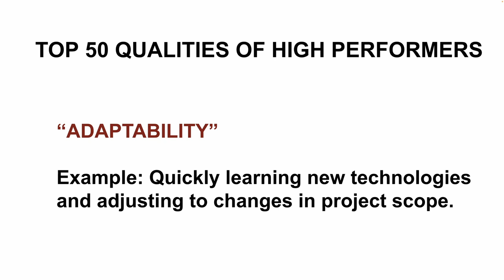TOP 50 QUALITIES OF HIGH PERFORMERS | CAREER SUCCESS TIPS | GETTING PROMOTED IN THE JOB|InterviewDOT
### High Performer Quality: Adaptability

**Introduction**
Adaptability is a crucial quality in high performers, particularly in today’s fast-paced and ever-changing work environment. It is the ability to adjust quickly to new conditions, challenges, or unexpected changes, and to remain effective and productive in the face of uncertainty. High performers who are adaptable can thrive in dynamic situations, embrace new opportunities, and drive innovation within their teams and organizations.

**Why Adaptability Matters**

1. **Responding to Change:**
   - **Embracing Uncertainty:** In a world where technological advancements and market conditions can shift rapidly, high performers who are adaptable can navigate these changes smoothly. They do not resist change; instead, they see it as an opportunity for growth and innovation.
   - **Flexibility in Approach:** Adaptable individuals can modify their strategies and approaches when necessary. They understand that what worked yesterday might not work today, and they are willing to pivot and experiment with new methods to achieve their goals.

2. **Learning and Development:**
   - **Continuous Learning:** Adaptable high performers are committed to lifelong learning. They actively seek out new knowledge and skills, knowing that staying stagnant in their capabilities can hinder their progress. Whether it’s learning a new software tool, adopting new work processes, or acquiring new soft skills, they are always looking to improve.
   - **Embracing Feedback:** They are open to feedback and constructive criticism, using it as a tool for personal and professional development. Rather than being defensive, they view feedback as a valuable resource that can help them grow and adapt to new situations more effectively.

3. **Problem-Solving Skills:**
   - **Innovative Thinking:** Adaptability enhances problem-solving abilities. High performers with this trait can think outside the box and come up with creative solutions when faced with obstacles. They are not limited by conventional methods and are willing to explore unconventional paths to overcome challenges.
   - **Resilience:** When faced with setbacks, adaptable individuals don’t give up easily. They are resilient, quickly bouncing back from failures and setbacks. This resilience allows them to maintain a positive outlook even when things don’t go as planned, and they are always ready to try again with a new approach.

4. **Collaboration and Team Dynamics:**
   - **Effective Communication:** Adaptable high performers excel in communication. They can adjust their communication style to suit different audiences, ensuring that their message is understood, whether they are speaking to peers, subordinates, or superiors. This skill is essential for fostering collaboration and teamwork.
   - **Working in Diverse Teams:** In today’s global work environment, teams are often composed of individuals from diverse backgrounds and cultures. Adaptable individuals can work effectively with a wide range of people, understanding and appreciating different perspectives and approaches. This makes them invaluable in building cohesive and high-performing teams.

5. **Leadership and Influence:**
   - **Leading by Example:** High performers who are adaptable often become leaders within their organizations, even if they don’t hold formal leadership positions. They lead by example, showing others how to navigate change with confidence and grace. Their ability to remain calm and focused under pressure inspires their colleagues to do the same.
   - **Influencing Positive Change:** They can influence others to embrace change and innovation. Whether it’s advocating for new processes, tools, or ways of thinking, adaptable high performers play a key role in driving positive change within their organizations.

**Cultivating Adaptability in High Performers**

1. **Encouraging a Growth Mindset:**
   - **Promote Continuous Learning:** Organizations should foster a culture of continuous learning where employees are encouraged to pursue new skills and knowledge. Providing access to training programs, workshops, and professional development opportunities can help employees develop their adaptability.

**Conclusion**
Adaptability is a critical quality for high performers in today’s rapidly changing work environment. By being open to change, continuously learning, and thinking creatively, adaptable individuals can overcome challenges, drive innovation, and lead their teams to success. Organizations that cultivate adaptability in their employees will be better equipped to navigate the uncertainties of the future and remain competitive in their industries.